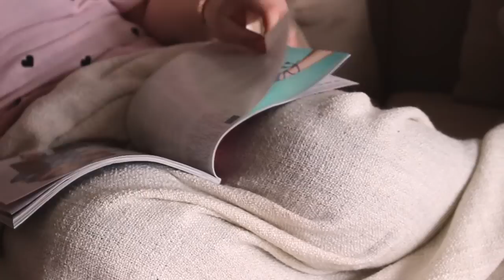Fall lookbook '15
Deze video is gesponsord door Omoda.